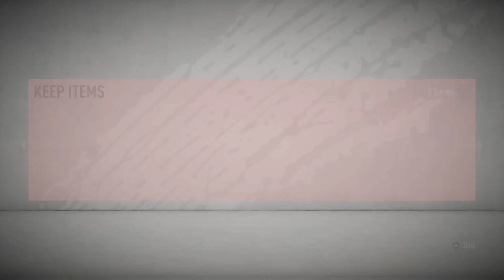Draft To Glory #1! - WE GOT A WALKOUT !!